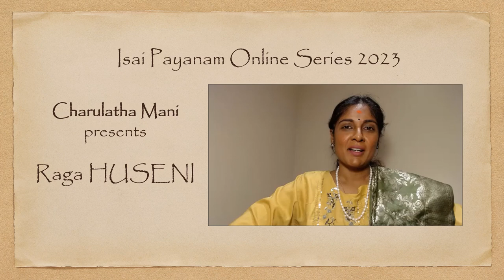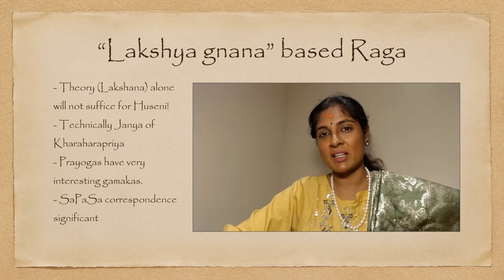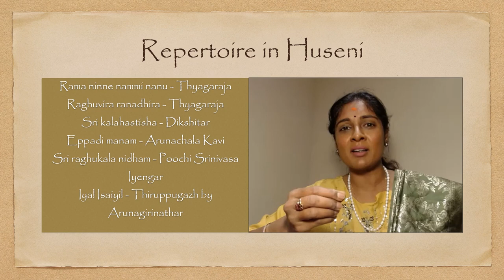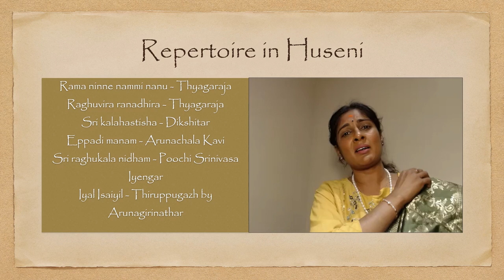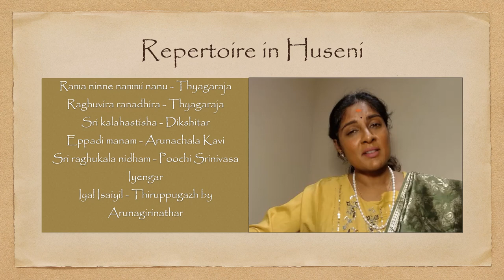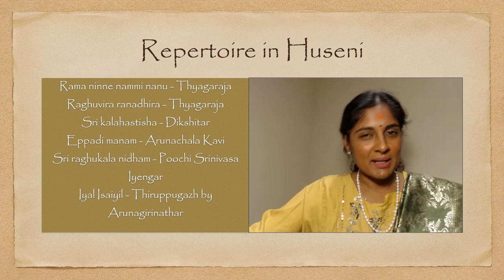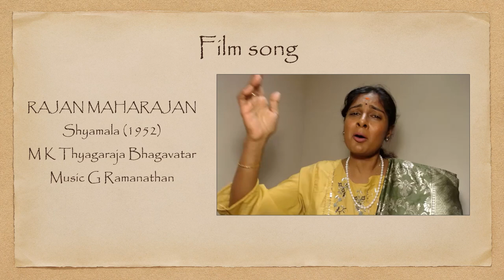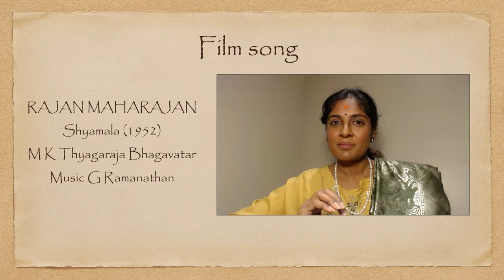Isai Payanam Online Series 2023: Raga Huseni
Raga Huseni is a gem among ragas with a distinctive set of gamakas and prayogas that enrich its appeal. In this episode of Isai Payanam, Dr Charulatha Mani explains and explores this ragam through its prayogas, kritis, and film songs. Watch and share. Namaste.